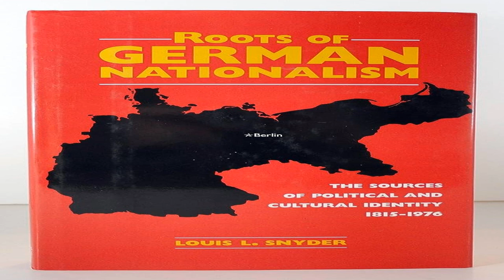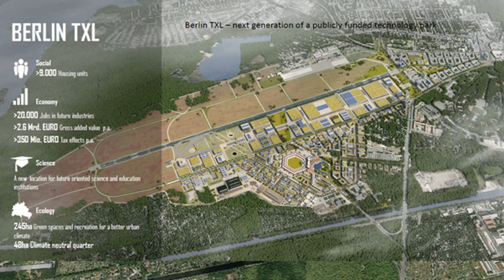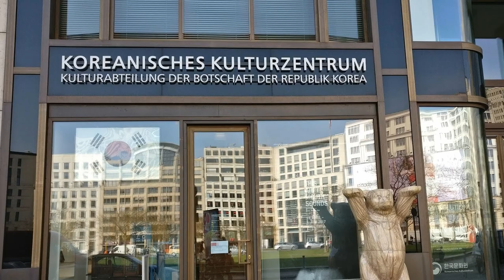The History of Berlin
Join us on a captivating journey through the rich history of Berlin, the vibrant capital city of Germany. From its medieval beginnings to its pivotal role in the unification of Germany, Berlin's story is one of resilience, transformation, and cultural vibrancy.